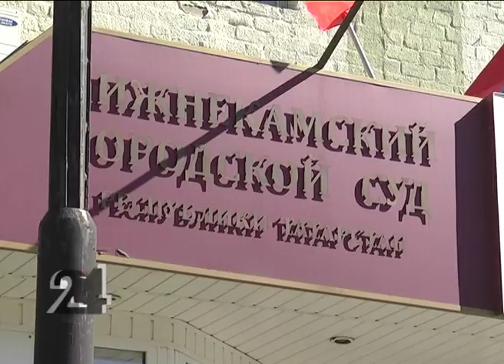Налоги на 10 миллионов